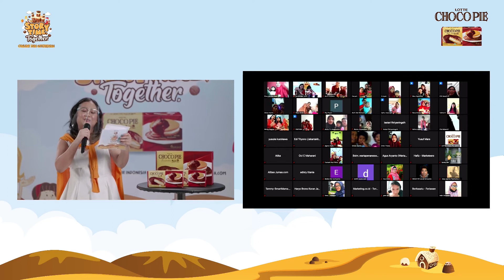Keseruan Acara LOTTE Choco Pie Storytime, Together Online Fan Gathering 2020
Moms, siapa yang tanggal 17 Oktober 2020 kemarin ikutan acara Storytime, Together Online Fan Gathering dari LOTTE Choco Pie?

Yuk kita liat lagi keseruan yang ada di acara Storytime, Together Online Fan Gathering! atau Moms bisa baca artikelnya lewat link ini ya Moms

Buat Moms yang belum berkesempatan buat ikutan, jangan sedih ya! Karena acara Fan Gathering dari LOTTE Choco Pie akan ada lagi! Buat cara ikutannya gampang banget, Moms tinggal ikutan semua aktivitas yang ada di media sosial maupun website dari LOTTE Choco Pie, setelah itu Moms memiliki kesempatan untuk di pilih oleh pihak dari LOTTE Choco Pie buat ikutan acara Fan Gathering.

Buruan yuk Moms, ikutan semua aktivitas yang diakan oleh LOTTE Choco Pie